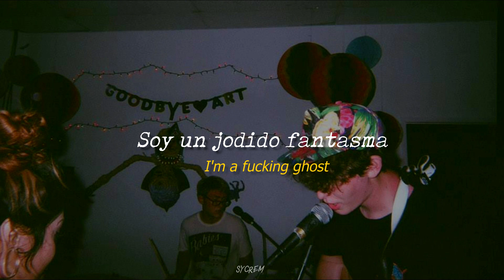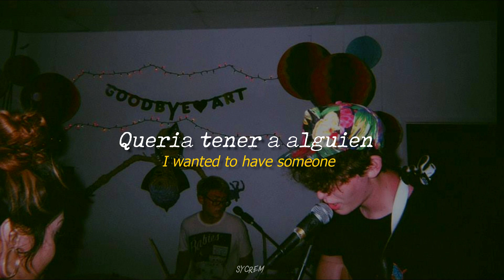Ollie Byrd - Couple Skate // Sub.Español (Lyrics)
Artista: Ollie Byrd
Álbum: Barrel O' Fun
Fecha de lanzamiento: 2006
Género: Rock